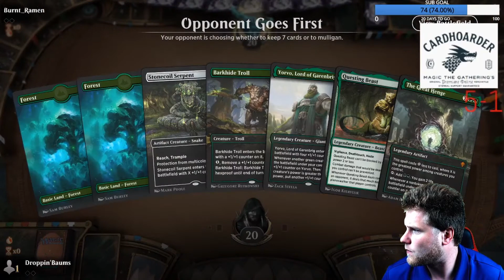SCG Round 7 against Jund Sacrifice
Star City Games is holding online standard events each weekend with a grand to first place each week! Here is my gameplay from the second of four events this season! My weapon of choice, Mono-Green Aggro!

Decklist:

Deck
3 Vivien, Arkbow Ranger
4 Barkhide Troll
2 Gemrazer
4 Lovestruck Beast
4 Pelt Collector
4 Questing Beast
4 Scavenging Ooze
4 Stonecoil Serpent
2 Yorvo, Lord of Garenbrig
2 The Great Henge
4 Castle Garenbrig
1 Mobilized District
19 Forest
1 Ranger's Guile
2 Ram Through

Sideboard
3 Oakhame Adversary
2 Heroic Intervention
2 Ram Through
4 Shifting Ceratops
2 Gemrazer
2 Garruk, Unleashed